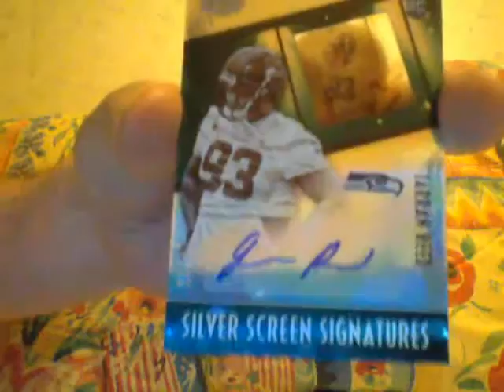See The Fingers?